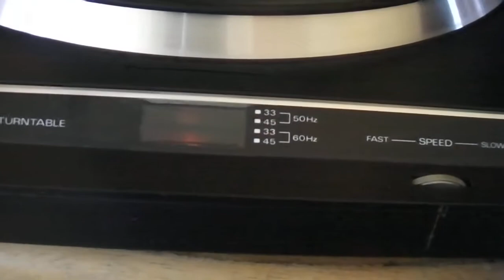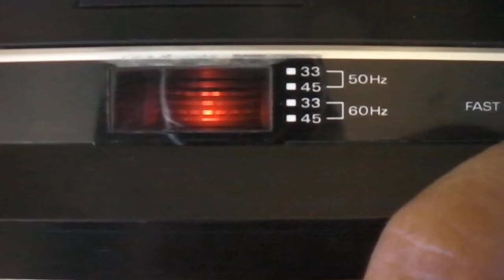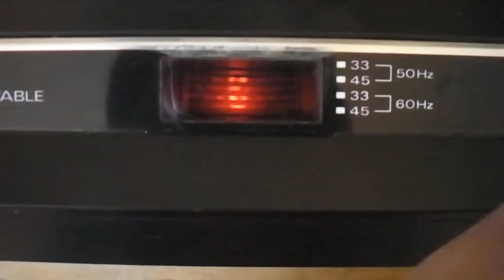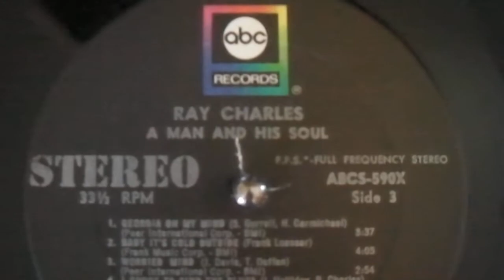Fisher MT-273 turntable